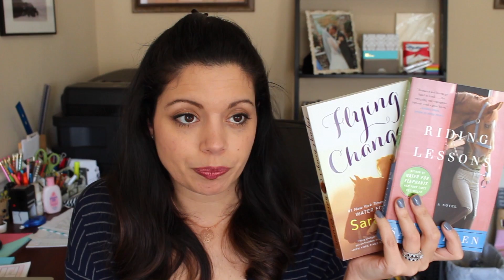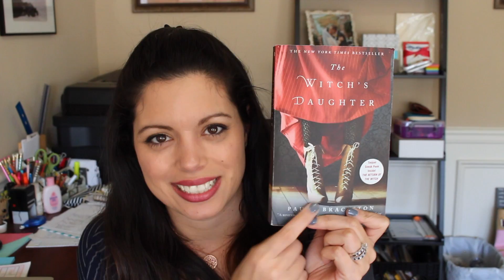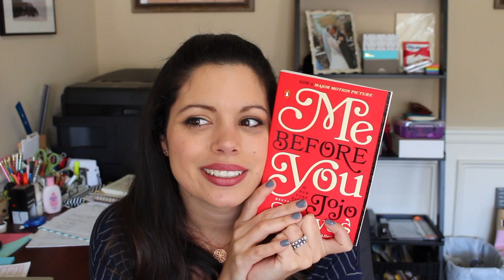My Favorite Books of 2016 | B. Beautiful Looks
Here is a list of my favorite books of 2016. Some of these books did come from NaNoWriMo as well as others I just so happened to stumble upon.

The Hallows Series by Kim Harrison
goo.gl/c2l7Nf

Water for Elephants, Riding Lessons, & Flying Changes by Sara Gruen
goo.gl/5AastU

The Witch's Daughter by Paula Brackston
goo.gl/flXK4L

goo.gl/e5F8zk

goo.gl/VWT5lf

♡♥︎ Be Beautiful = Be You ♡♥︎